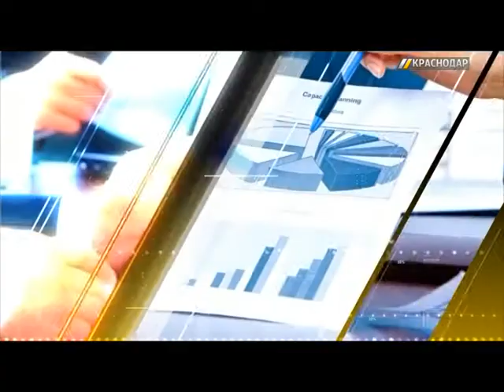Наталья Полякова, заместитель директора департамента образования Краснодара. Выпуск от 12.07.18